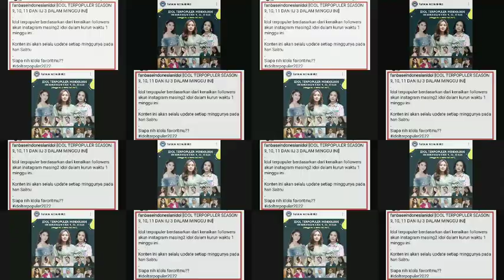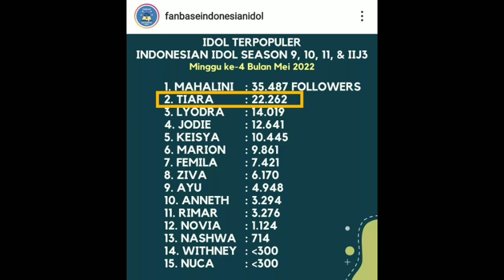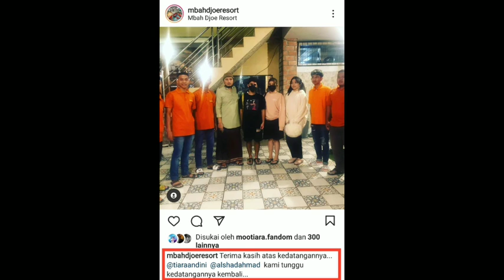Kapan lagi bisa Ngeprank Couple Satsetduarr ini buktinya